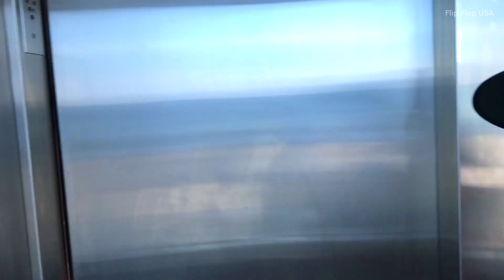Marriott Westin - Fort Lauderdale Fl